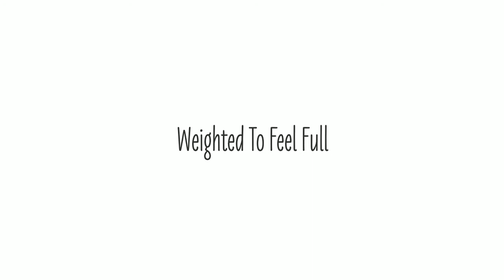Aquanet Hairspray Hidden Safe